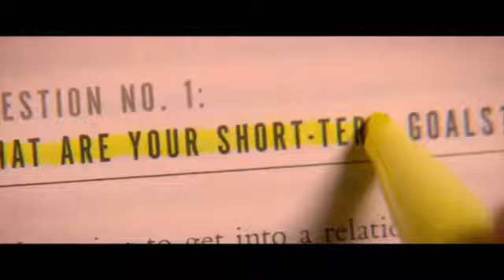Think Like A Man Trailer Official 2012 HD] Michael Ealy, Jerry Ferrara